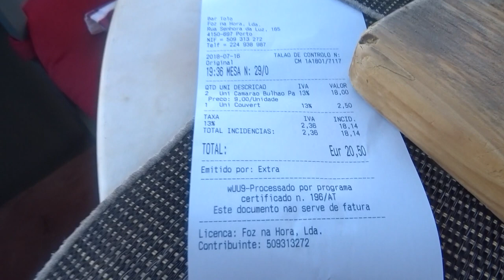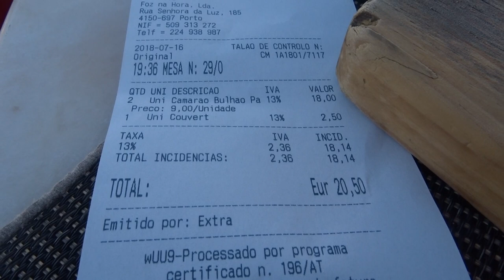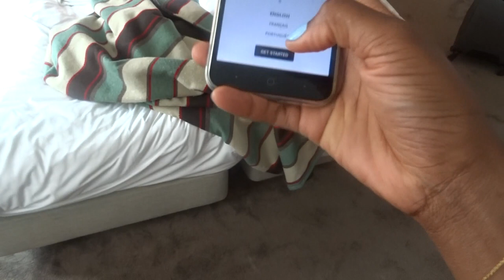Mimz & Mamz Take Portugal Vlog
Summer Vlog in Porto, Portugal! Im back trying to show you how I try and manage & style my hair abroad!

MUSIC